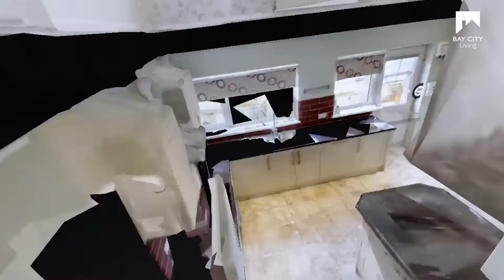The Hawthorns, Pentwyn